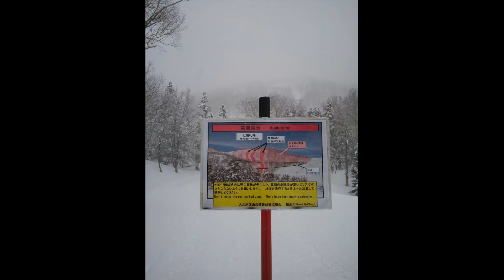【雪山】白馬村のスキー場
動画編集ソフト：Wondershare Filmora9